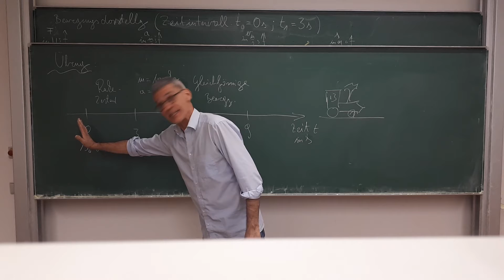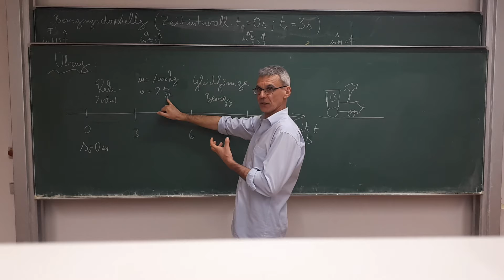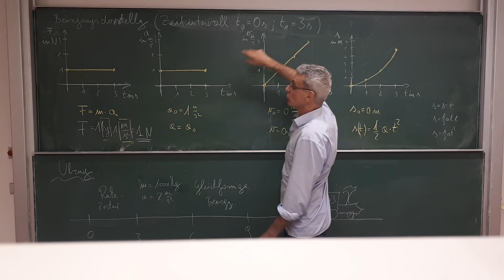Klasse 11 Physik - Symbole, Einheiten, Gesetzmäßigkeiten der geradlinigen Bewegung Teil 8 von 8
Die Bewegungszustände von Jims Lokomotive
[1 RJO LW 20201118 P11 Mechanik v8]